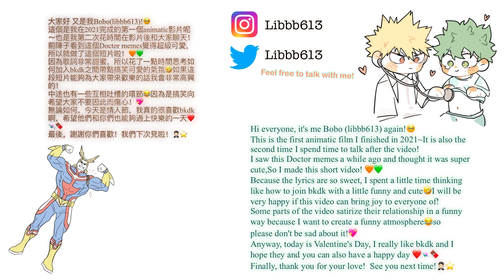Doctor meme | BakuDeku animatic/勝出手描き,手書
Hope you like my doctor memes video!🥰🙏🏻
some talking:
The mv 'Love Like You' I drew last time was unexpectedly loved by many people😆💕 I feel very happy and grateful! And thanks also to those who took the initiative to tell me before reposting my video!  I'm so happy to receive so many blessings🥰
In addition, I purchased an iPad Pro this year, which is the first time to draw directly on the screen🎨 From preparing materials to editing videos, everything can be done on the iPad, which is very convenient!
In short, it would be great if everyone can watch it happily!❤️🧡💚